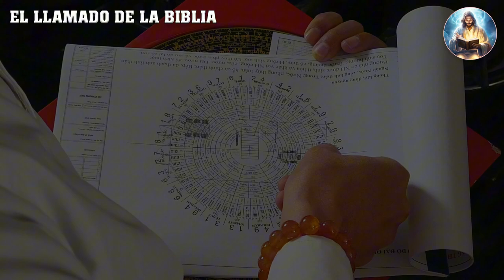Lost - Redescubriendo el propósito de la vida a través de la guía de Dios - Dante Gabel